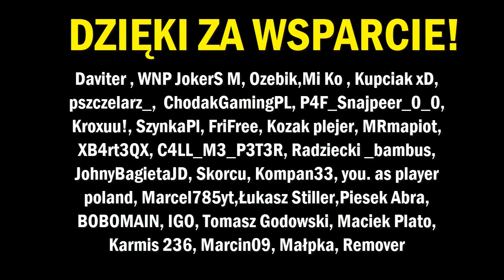GRAVES PORADNIK W SEZONIE 10 + Gameplay | GRAVES GUIDE SEASON 10 - LEAGUE OF LEGENDS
Tytuły odcinka:
0:00 Opis Odcinka
0:34 Umiejętności
4:05 Runy
5:04 Umiejętności, Przedmioty
5:10 Jungle Clear
7:19 Zalety, Tipy
10:15 Combo
10:46 Objectivy
12:01 Wady, Kontry, Uwagi
12:43 Podsumowanie